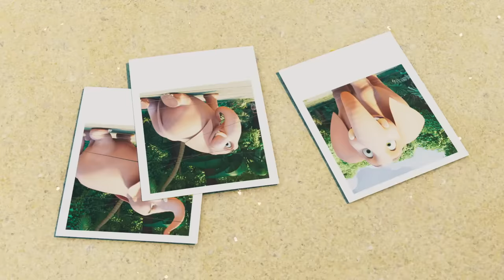Compass | Jungle Beat: Munki and Trunk | Kids Animation 2022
The animals find it ridiculously easy to hide from the explorers, until Simon the explorer invents a  mega-compass that can find any object that the explorers set their dial to. It’s suddenly a lot harder for Munki, Trunk and Tallbert to avoid being seen, until Munki makes a fake replacement compass that leads the explorers wildly astray.